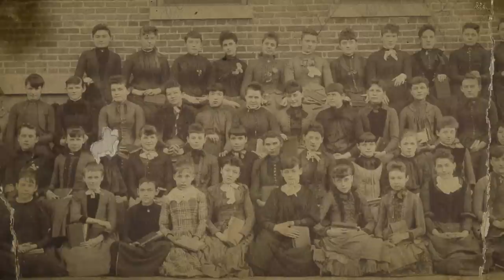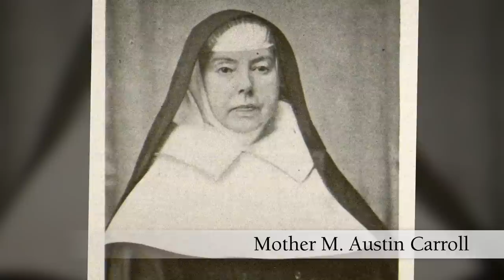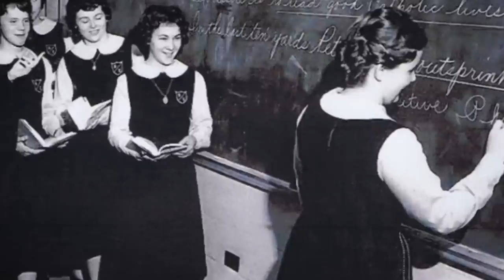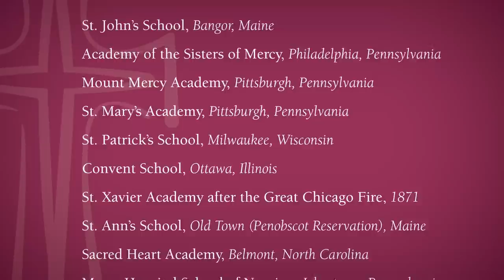Enduring Mercy: The Story of Mercy in Education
When the Sisters of Mercy first arrived in the United States, they began teaching at once.

Catherine McAuley’s vision of education goes on – in classrooms, through service immersion programs, in discussion groups, on-line classes, laboratories and tutoring centers, all with one aim in mind.

That each person might reach his or her full potential as one made in the image and likeness of God.